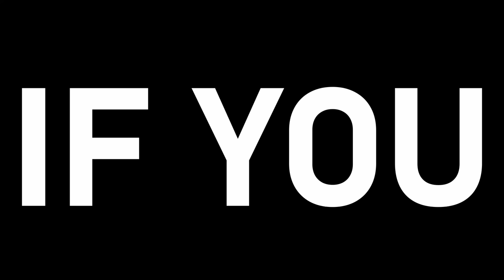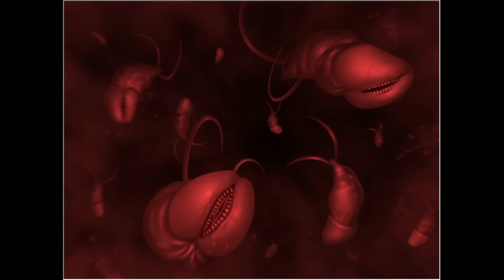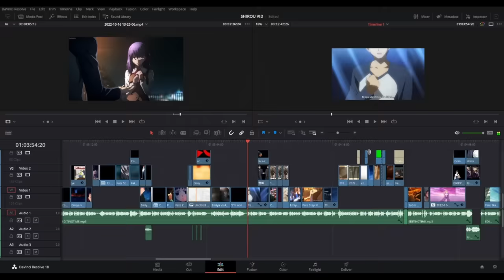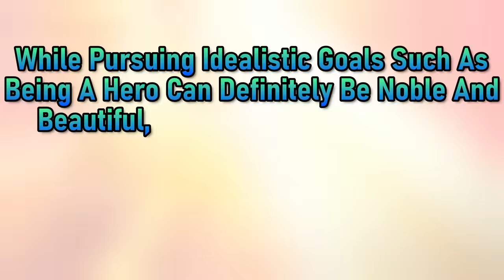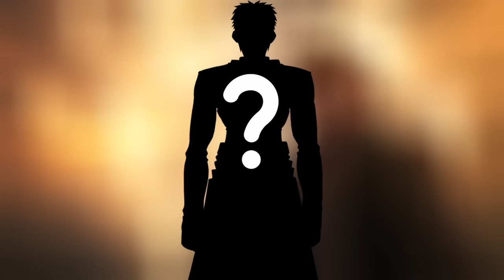Why Shirou Emiya is the BEST ANIME PROTAGONIST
Hello to all new watchers! In this video I basically give many reasons for why Shirou Emiya is an amazing protagonist that doesn't deserve NEARLY as much hate as he gets.

Video Chapters (why aren't they working goddamnit Youtube)
00:00 - Introduction
0:27 - Lack of Plot Armor
2:30 - Spoiler Warning
2:50 - His Backstory
3:54 - Development in the Fate Route
5:19 - Development in UBW Route
8:04 - Development in Heaven's Feel
10:34 - Summary of His Complexity
11:00 - His Connection To The Story's Themes
11:54 - Other Reasons
12:40 - Conclusion